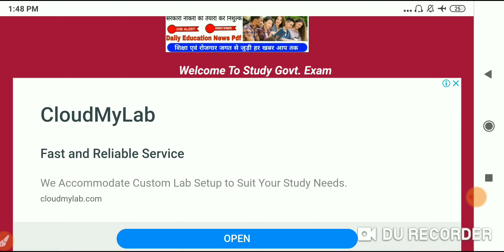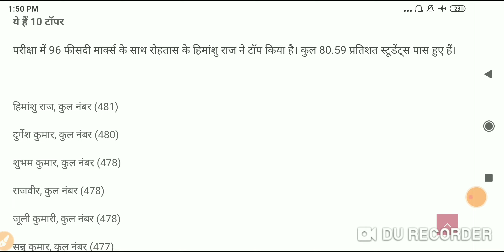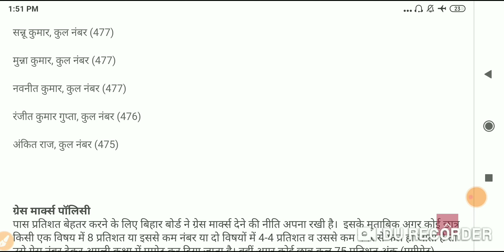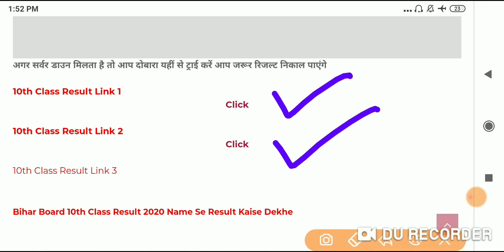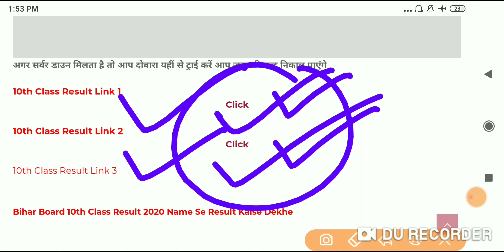बिहार बोर्ड मैट्रिक रिजल्ट ऐसे चेक करें 2 मिनट में || How bseb 10th result 2020 check on mobile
This video contain all information about bihar board 10th result date 2020

Bihar Board 10th Result ka Date aa gaya
Bihar Board 10th Result 2020 Date
Bseb Matric Exam 2020 Result Date
Bseb 10th Exam 2020 Final Result Date

bseb 10th result 2020 8 april 2020 ko aayega
bihar board matric result 2020 kb tk aayega
bseb matric result 2020 ka confirm date aa gya
bseb matric result 2020 confirm date out
bihar board matric result 2020 confirm kb tk aayega
bseb 10th result 2020 jaari hone ka date aa gya
Bihar board result 2020 class 10th
Bihar result 2020
Bihar 10th result 2020
Bihar 10th result kab aayega 2020
Bihar board result today
Bihar board result out
Bihar board result 2020 today
Bihar board ka result 2020 kab tak aayega
26 May
26 May ko 12.30 p.m
Latest news today
Bihar board result 2020 latest news today

Bihar Board 12th Scrutiny Form 2020 apply online
bseb 12th scrutiny form 2020 apply kaise kare
bseb 10th result 2020 kb aayega
bseb 10th result 2020 ka date aa gya
bihar board 12th result 2020 ka number kaise badhega
bihar board inter result 2020 scrutiny apply
bihar board 12th compartment 2020